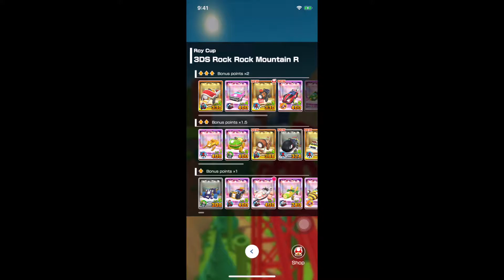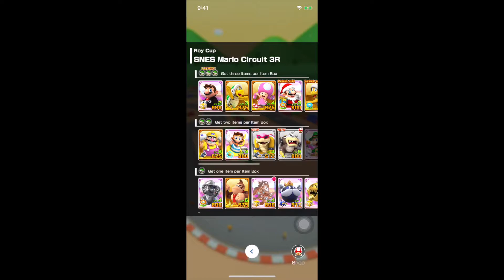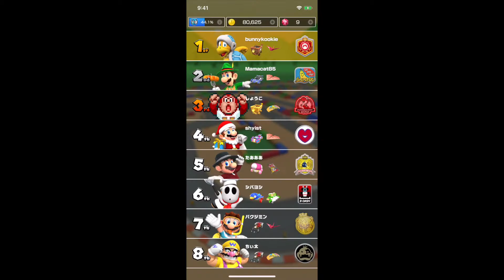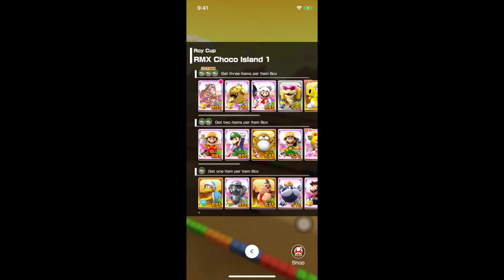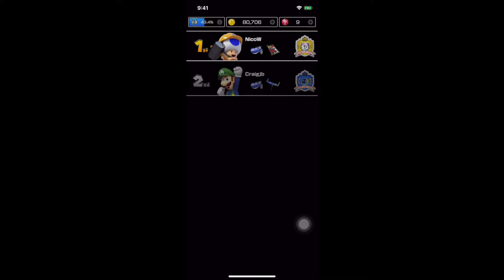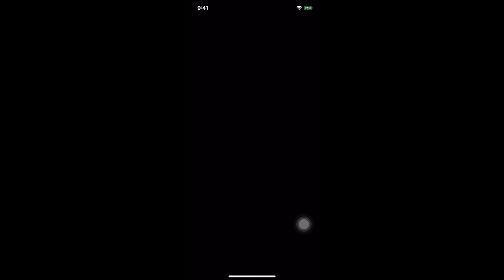Mario Kart Tour l Berlin Tour l Roy Cup l Gameplay Walkthrough l #146